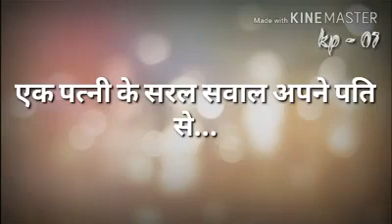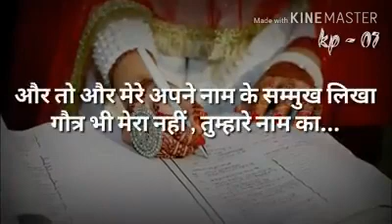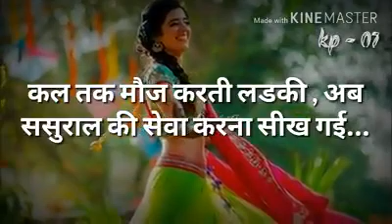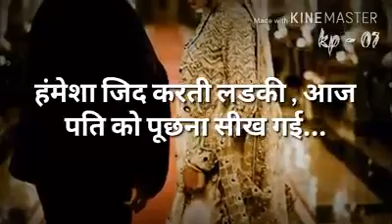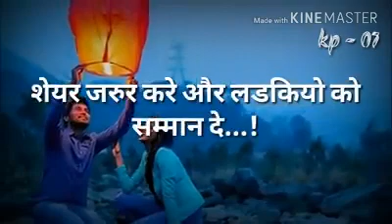Ladki or wife ki kadar karo dekho ye video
Video from Diwakar